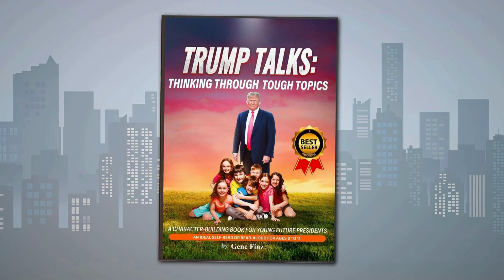AMAZING KIDS: Acrobats, Dancers & Gymnasts